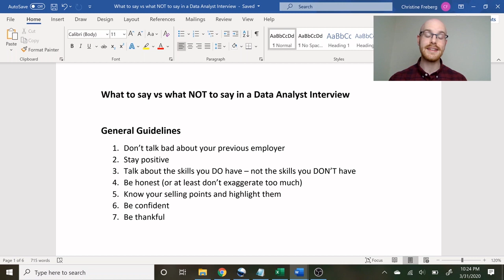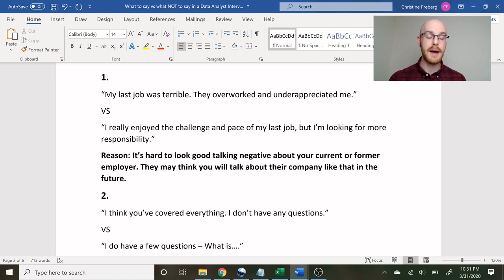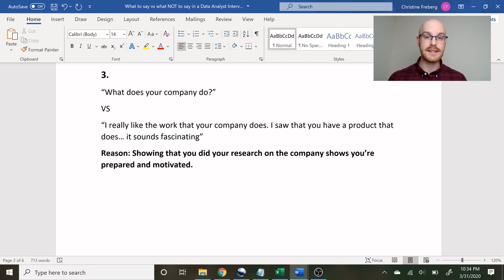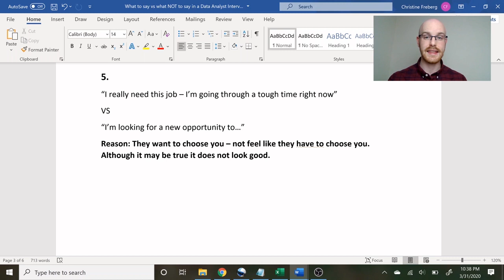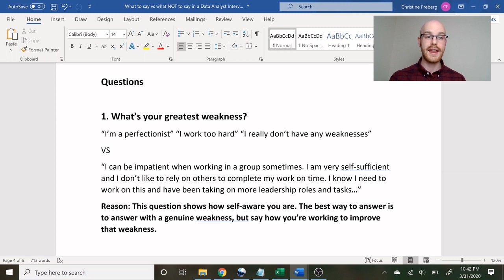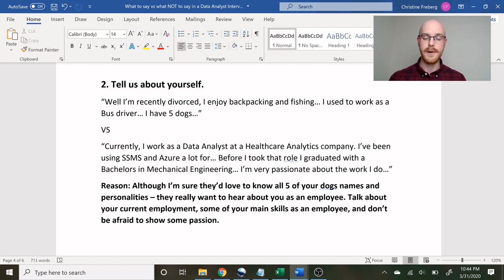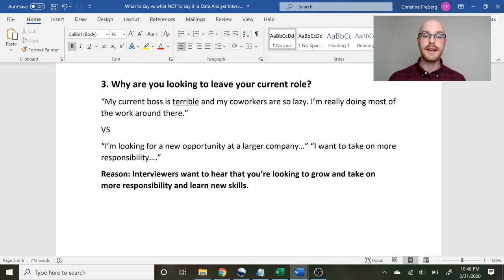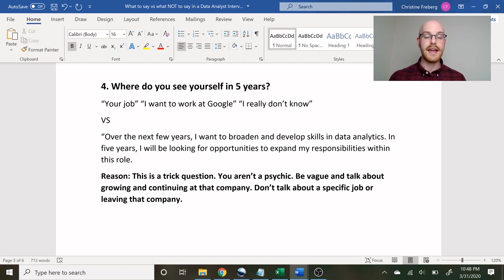Data Analyst Interview Questions | What To Say vs What NOT To Say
I've heard a lot of terrible answers in interviews and hopefully this video will help you avoid saying the wrong thing! It can be difficult to know exactly what to say to the hundreds of questions you might be asked in an interview. Practice and preparation are the best way to make sure you can nail those questions. I hope it helps!